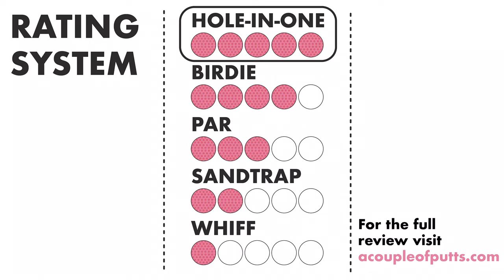Epic Challenge Mini Golf Course Pt. 2 at Dreamland in Dripping Springs, Texas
Back 9 of this massively challenging course starts with a big jump to take you 20 feet above the tee-off area to the green.

We got a sneak preview of one of the biggest and most innovative 18-hole miniature golf courses in the world. A short drive outside of Austin, Texas in Dripping Springs is a Texas-sized and art inspired family fun entertainment space called Dreamland. You gotta see it in person to believe this place exists. All of the holes have 3 flag placements. Red is easiest and black flag holes are no joke!

For all the mini golf goodness by Mr. Tee & the Pink Putter and the full review of this course, go

We've reviewed and visited over 250 courses from around the world and love the game. The two of us have designed, built, and consulted on numerous mini golf courses across the world. Both Tom Loftus (Mr. Tee) & Robin Schwartzman (The Pink Putter) were also featured on Season 1 of ABC's Holey Moley.